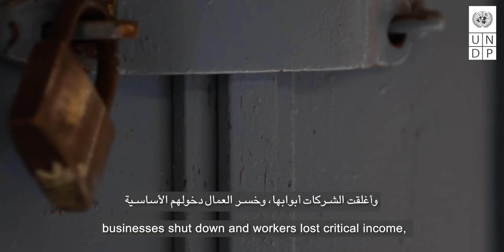تقرير التنمية الإنسـانية العربية 2022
يتطلب التعافي المستدام من كوفيد١٩ في البلدان العربية نهجًا متكاملًا يشمل المجتمع بأسره، لا سيّما الفئات الضعيفة مثل النساء والشباب واللاجئين والنازحين داخليًا.